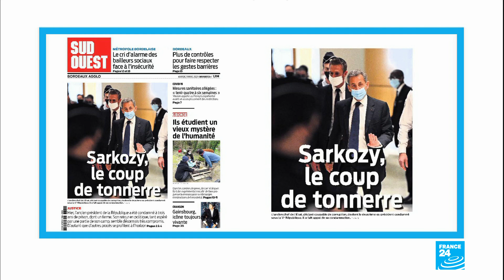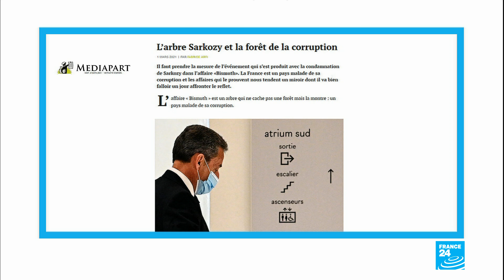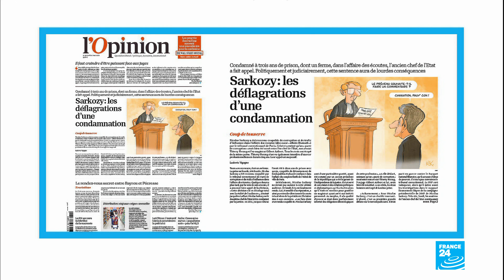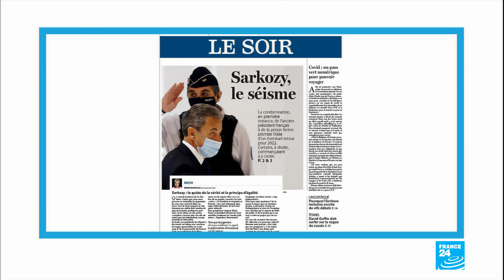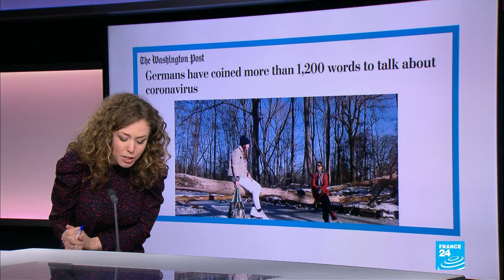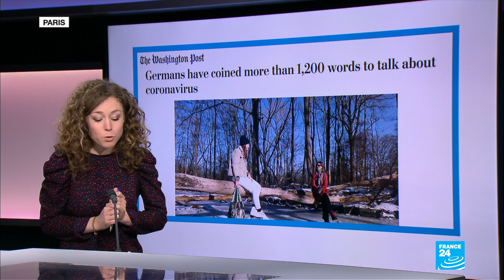'A thunderbolt': French papers react to corruption conviction of Nicolas Sarkozy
IN THE PRESS – Tuesday, March 2, 2021: French papers show their political stripes as they react to the corruption conviction of former president Nicolas Sarkozy. Libération celebrates a ruling that they say shows justice applies to everyone, while Le Figaro questions the political impartiality of the judges. We also look at an open letter from British celebrities with Ghanaian roots urging Ghana to protect its LGBTQ community. Plus, the rich vocabulary developed by Germany to discuss the Covid-19 pandemic, which includes calling winter masks "snout sweaters" or "schnutenpulli".